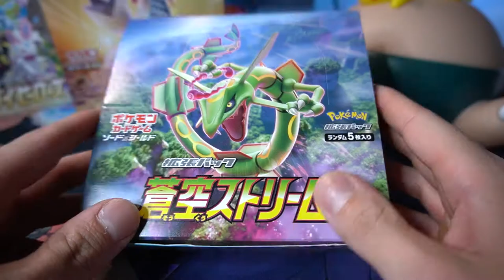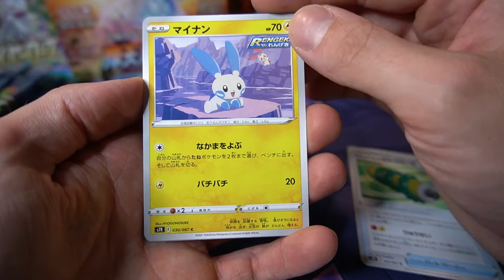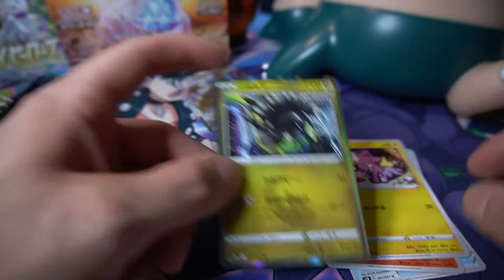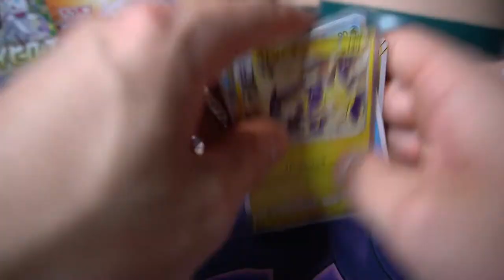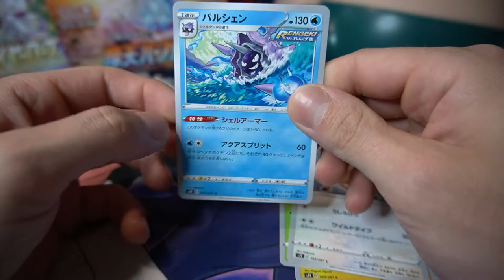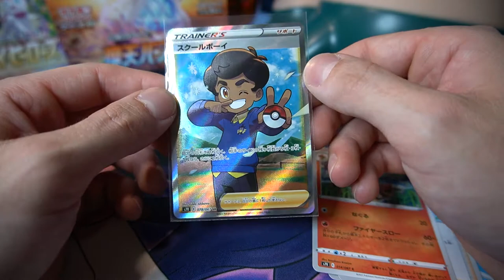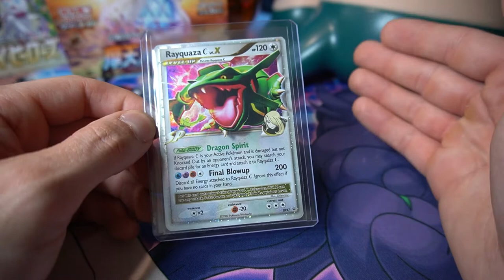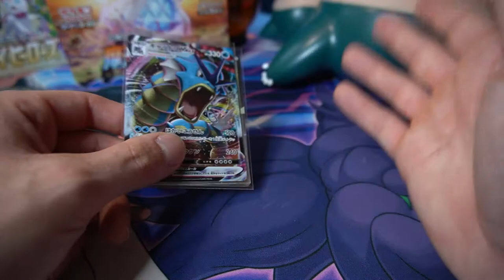OPENING BLUE SKY STREAM TO PULL OUR SECRET RARE | JAPANESE POKEMON CARD OPENING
Time to kick off a crazy Pokémon week with the second half of our Blue Sky Stream booster box! If you missed part one, feel free to give it a watch We pull the secret rare for this box in this one so I hope you guys enjoy it.

FIVE new video uploads with SIX livestreams EVERY WEEK!

New VLOG uploaded every Friday!
Energy drink review every Saturday!

Livestreams are every Monday- Saturday in the afternoon! (Roughly 5-6 PM ET)